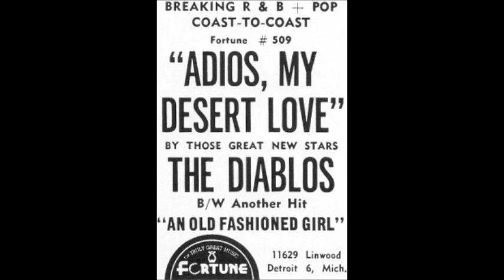Adios My Desert Love - Diablos 1954 Fortune 509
The Diablos. The original group consisted of Nolan Strong (lead tenor), Juan Guitierrez (tenor), Willie Hunter (baritone), Quentin Banks (bass), and guitarist Bobby Edwards.